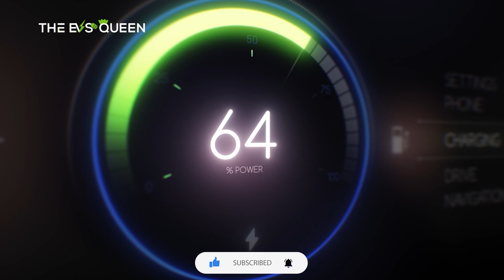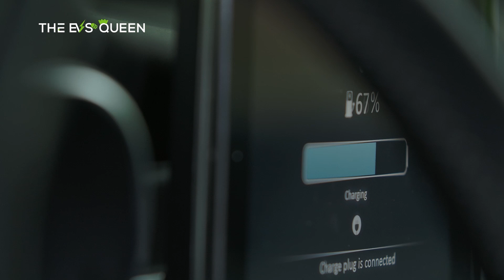Nio Validates Use of First Humanoid Robot with Huawei's HarmonyOS at Factory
BYD Sea Lion 07 Featuring New e-Platform 3.0 Evo Set to Rival Tesla Model Y Globally